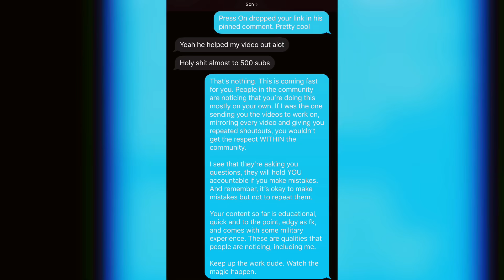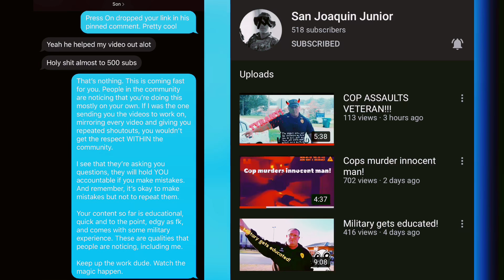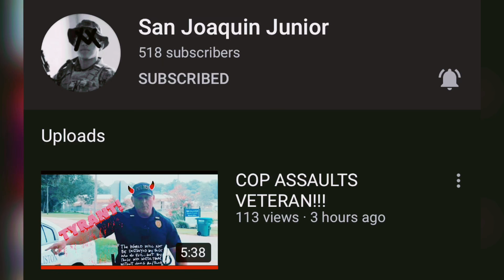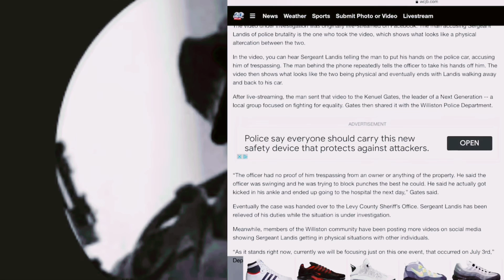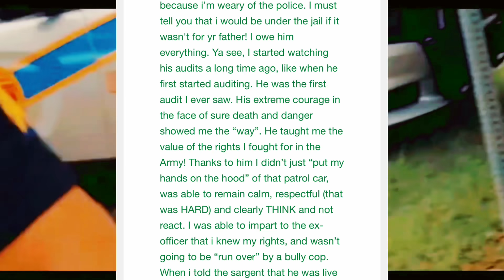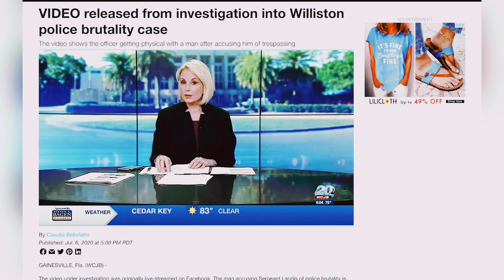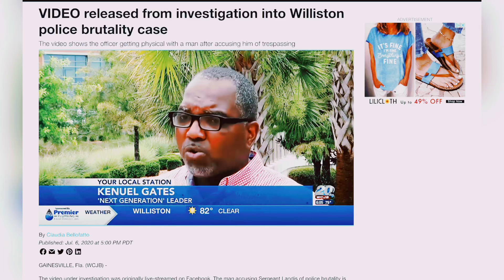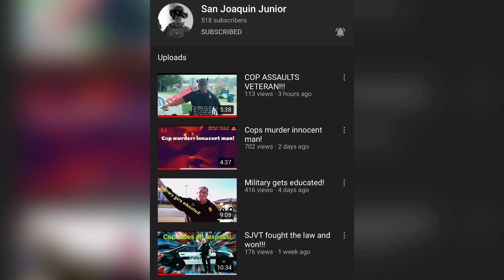(WOW) SGT gets fired after this video. (WATCH THIS)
San Joaquin Junior